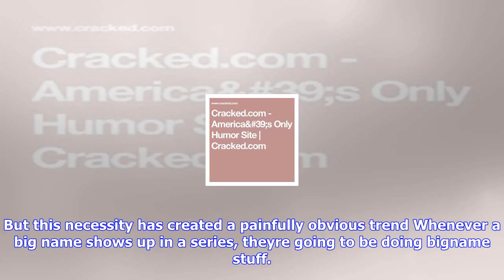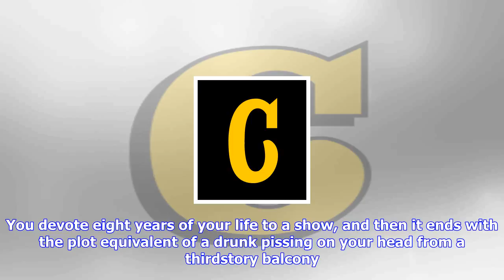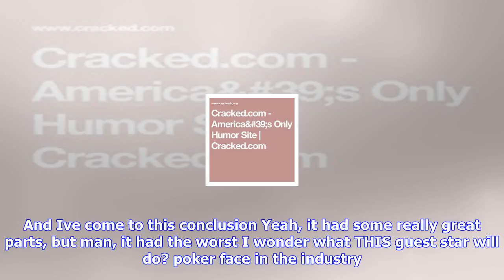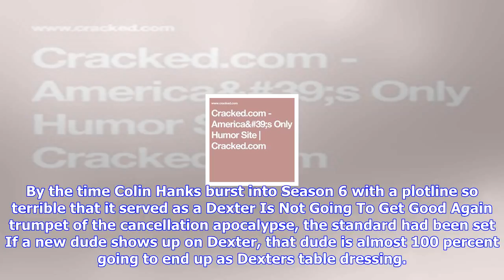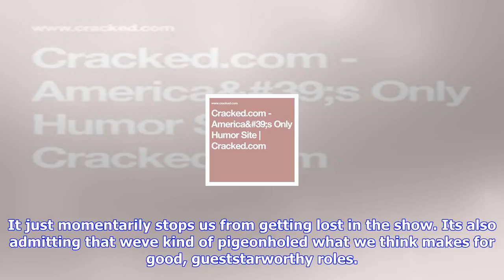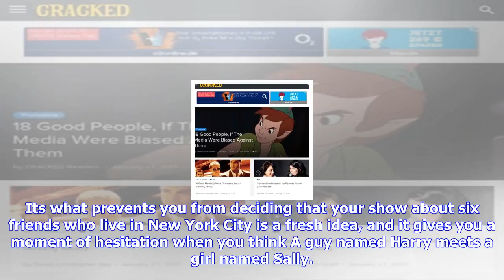Breaking News | Cracked.com - america's only humor site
Cracked.com - america's only humor site | cracked.com

Page 2 Dramatic shows that have any number of good guys require guest stars to keep going. Unless th...